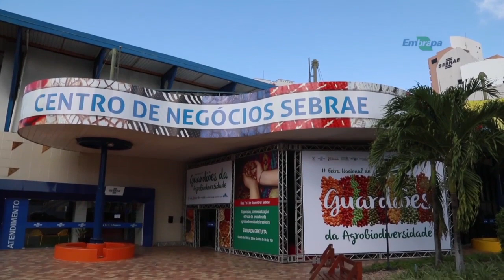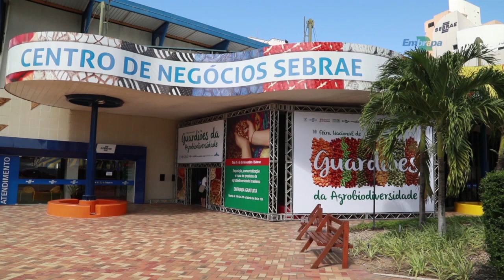Guardiões da Agrobiodiversidade: saberes conservando riquezas - Rio Grande Rural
Guardiões da Agrobiodiversidade: saberes tradicionais conservando riquezas

O termo Guardiões da Agrobiodiversidade foi criado no Brasil durante uma conferência da ONU sobre Meio Ambiente, realizada no Rio de Janeiro em 1992. Esses guardiões são pessoas que se dedicam a manter a riqueza de espécies de vegetais no campo ou em bancos e casas de sementes. Conheça mais sobre esse trabalho no quadro Janela Rural.

O que já sabemos da importância da conservação dos recursos genéticos, vamos conhecer algumas dessas pessoas que contribuem para manter viva a nossa agrobiodiversidade no campo.

Programa #1095